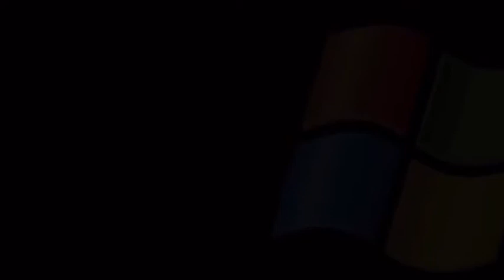Sid Hudson Guitarist